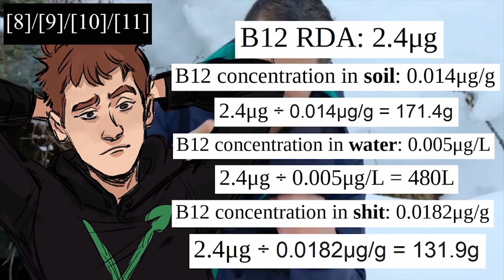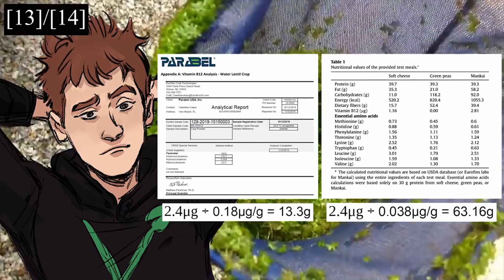A VERY COMMON VEGAN MYTH DEBUNKED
In this video we will be investigating why it is false that our ancestors were able to, through herbivorous means, obtain enough B12 through consuming dirt, dirty water, our feces, and duckweed.

Sources:
[1] Position of the American of Nutrition and Dietetics: Vegetarian Diets.
[2] Avi’s meta-analytic summation.  Study Archives Discord Server category: vegan children, channel: individual-foods.
[4] Association of Growth Velocity with Insulin-Like Growth Factor-1 and Insulin-Like Growth Factor Binding Protein-3 Levels in Children with a Vegan Diet.
[5] Energy, Macronutrient Intake, and Anthropometrics of Vegetarian, Vegan, and Omnivorous Children (1–3 Years) in Germany (VeChi Diet Study).
[6] Effect of two different sublingual dosages of vitamin B12 on cobalamin nutritional status in vegans and vegetarians with a marginal Q9 deficiency: A randomized controlled trial.
[7] The Efficacy of Oral Vitamin B12 Replacement for Nutritional Vitamin B12 Deficiency.
[9] Enrichment of some B-vitamins in plants with application of organic fertilizers.
[10] MONTHLY SURVEY OF VITAMIN B12 CONCENTRATIONS
[11] Identification and Quantitation of Cobalamin and Cobalamin Analogues in Human Feces.
[13] Third-Party Vitamin B12 Test Confirms Presence in Parabel’s Water Lentil Crop.
[14] Protein bioavailability of Wolffia globosa duckweed, a novel aquatic plant – A randomized controlled trial.